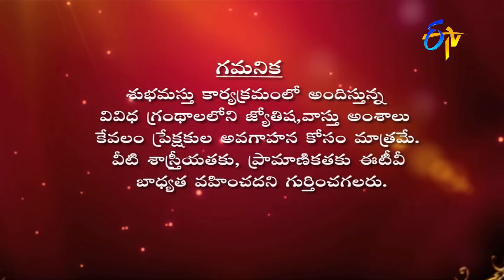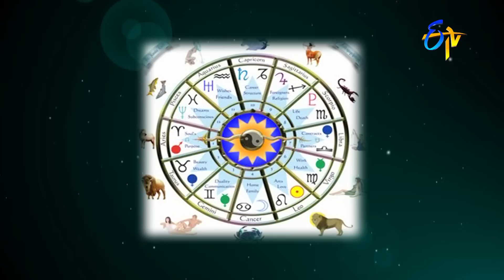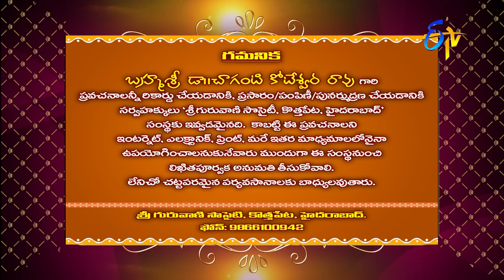Subhamastu | 19th March 2019 | Full Episode | ETVTelugu